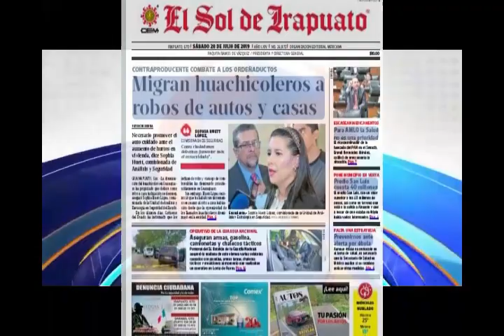Primeras Planas Estatales, 20 de Julio